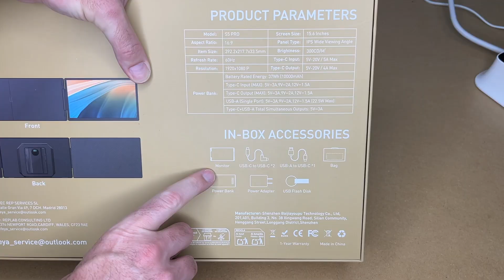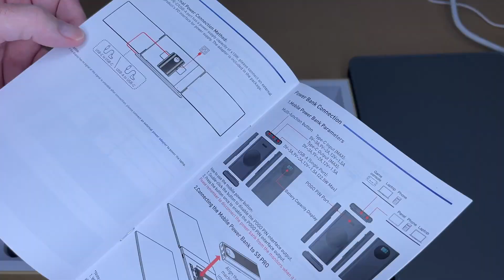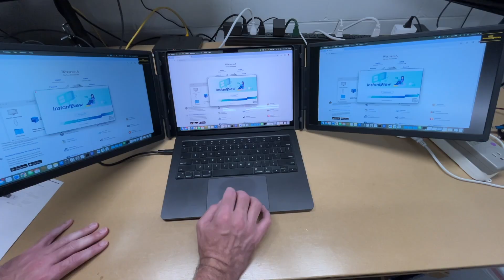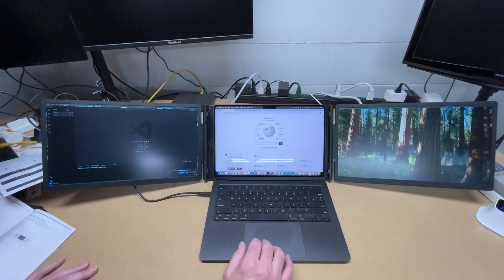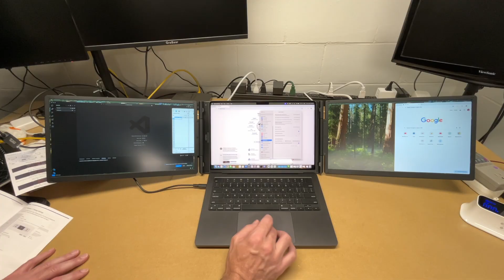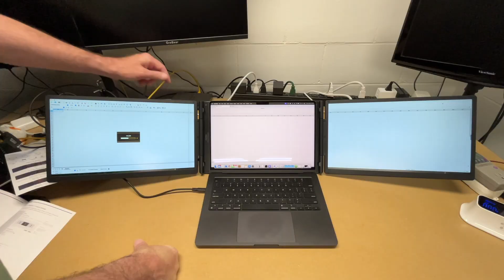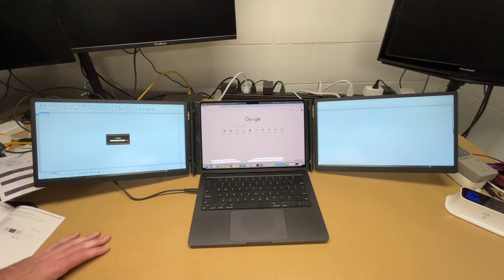KEFEYA Laptop Triple Screen Extender with Battery